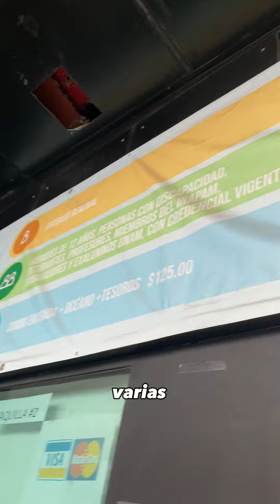Universum, museo de ciencias de la UNAM 🩺⚗️🧪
Nos sumergimos en un viaje interactivo a través de la ciencia y la tecnología en @museouniversum. Este museo fue de los primeros de su tipo en América Latina, donde la cultura científica ha cobrado vida a través de exposiciones accesibles. ¡Un verdadero tesoro para la mente curiosa!